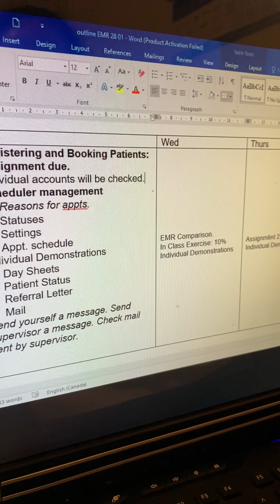February 8, 2021